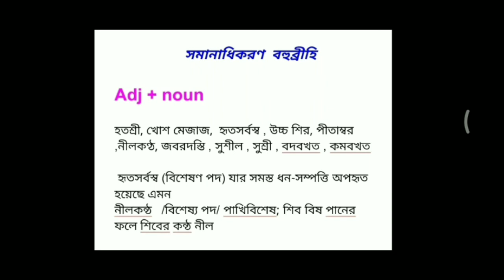সমানাধিকরণ বহুব্রীহি | সমাস |Somas | বাংলা ব্যাকরণ |Bangla Grammar